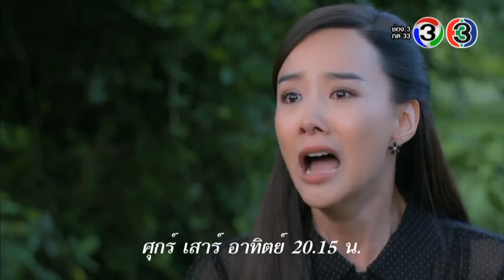ทุ่งเสน่หา เริ่ม 16 กุมภาพันธ์ นี้ | Ch3Thailand